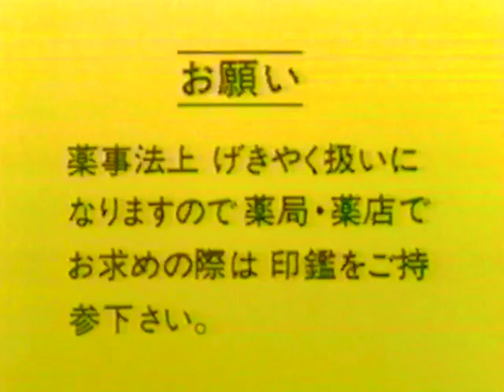シェル化学「バポナ ミニ」CM '85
怪物ランド。